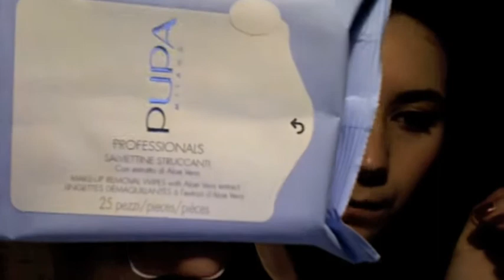Un giretto a Barberino ;-)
Triste xkè nn trovavo niente da vestire mi sono consolata da Pupa e Bottega Verde!